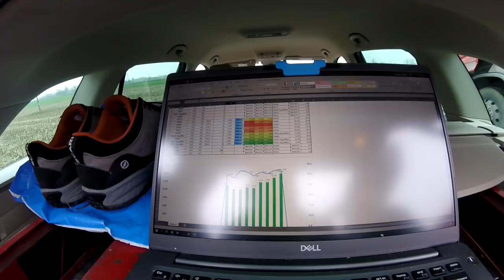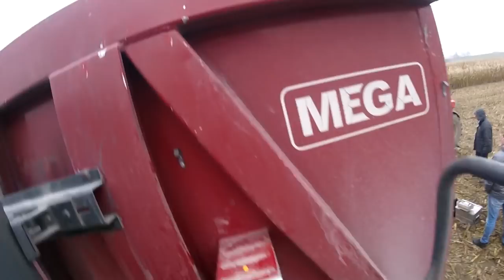ZIELONY BIZON W AKCJI! 😱 Żniwa Kukurydzy 2020 [POLETKA POKAZOWE] PIONEER 🌽 "Rolnictwo w Pigułce" #26